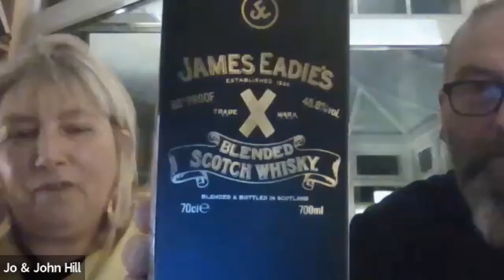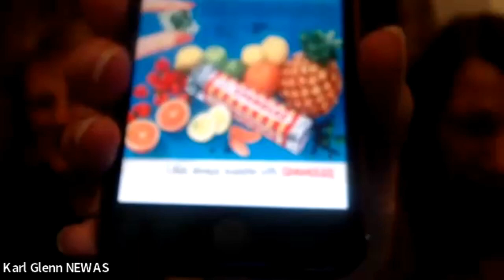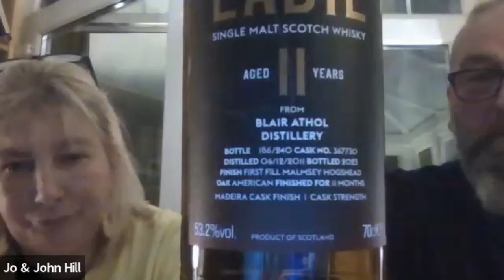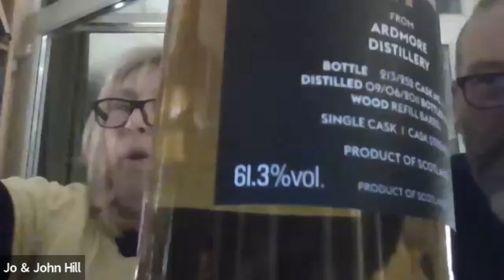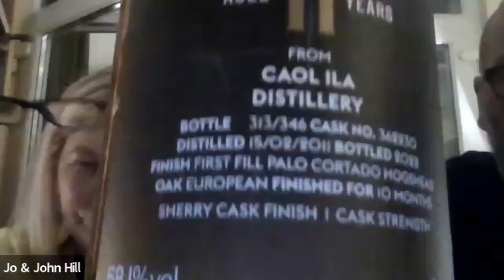Charity vtatsing: James Eadie x Men's Pie Club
1. Trademark X blend 45%
2. Glen Elgin 11 yr Madeira finish 59.1%
3. Blair Athol Madeira finish 53.2%
4. Glen Spey 10 yr PX finish 59%
5. Ardmore 11 yr refill bourbon cask 61.3%
6. Caol Ila 11 yr Palo Cortado finish 58.1%